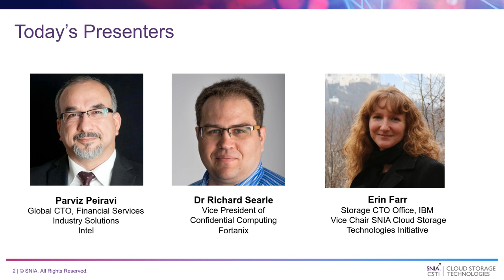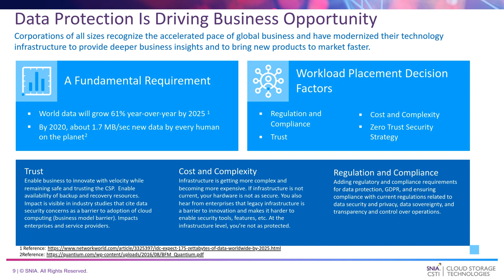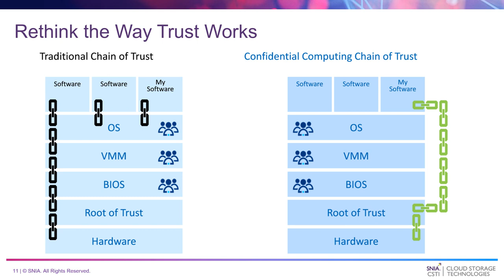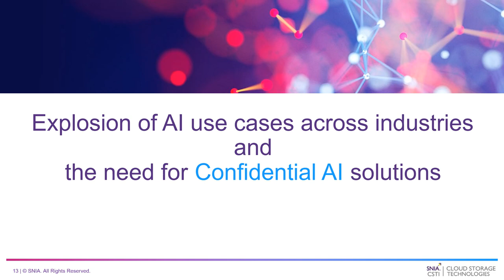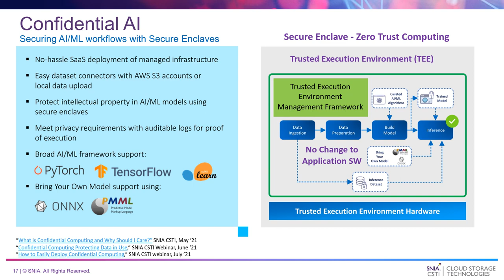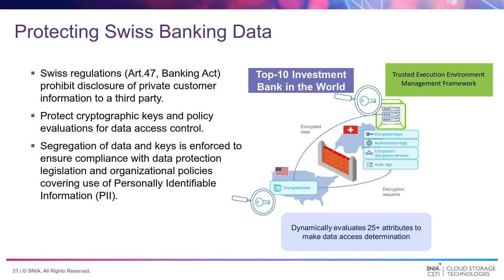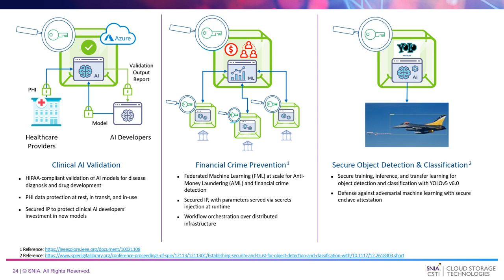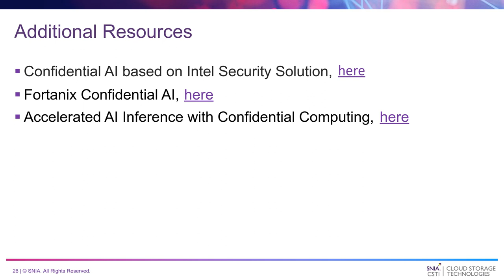The Rise In Confidential AI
With cloud data privacy regulations evolving worldwide and accelerated adoption of AI technologies such as ChatGPT, Large Language Models (LLMs) and more, companies must ensure data and AI models are compliant. Confidential AI is a new collaborative platform for data and AI teams to work with sensitive data sets and run AI models in a confidential environment. It includes infrastructure, software, and workflow orchestration to create a secure, on-demand work environment that meets organization’s privacy requirements and complies with regulatory mandates.

Presented by Parviz Peiravi, Intel; Richard Searle, Fortanix; Erin Farr, IBM